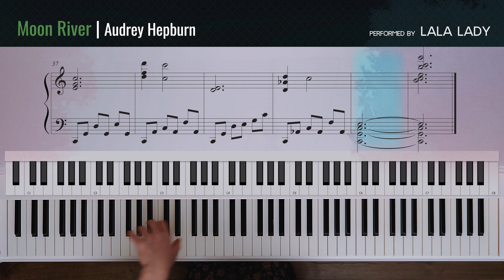Moon River | Audrey Hepburn I Piano Tutorial🎹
Moon River (From the Breakfast at Tiffany's) | Audrey Hepburn I Piano Tutorial🎹

Comp: Henry Mancini

✅ Сообщество музыкантов любителей в Discord в котором вы найдете ответ на любой вопрос

Уроки фортепиано для вас! Евгения Торжкова 🎹